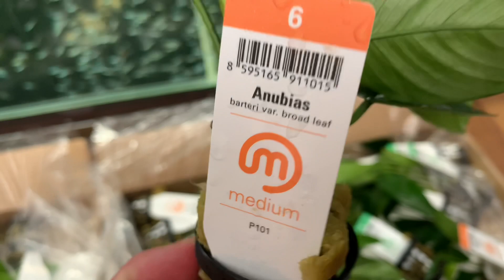Анубиас 15 сортов